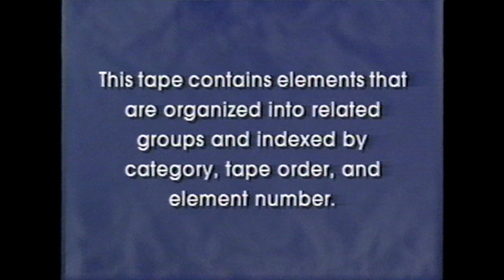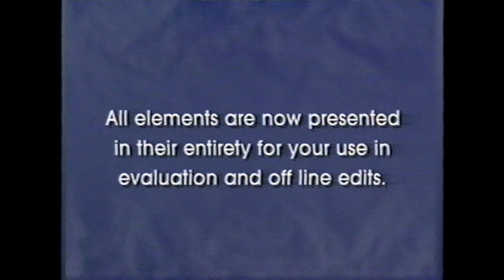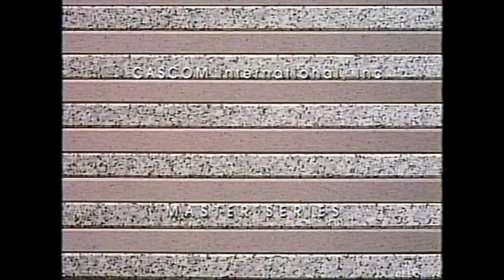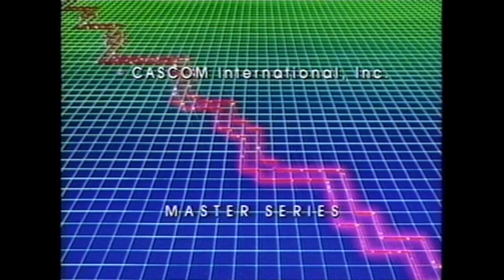Cascom Select Effects - Bars & Grids Compilation (1990)